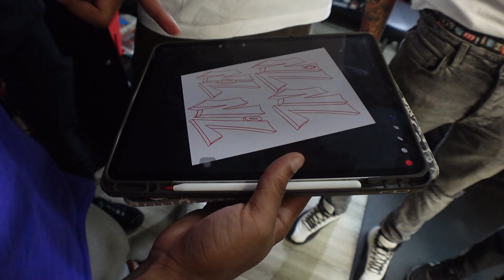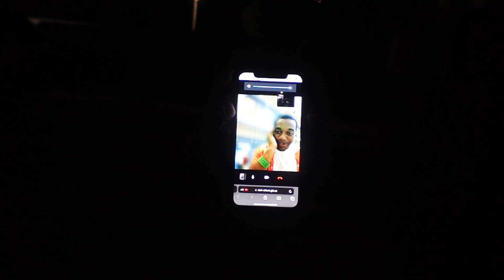24 HRS W/ CELNOLACKIN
In todays video we went to Harrisburg,pa to meet local rapper CELNOLACKIN for a 24hr/Day in the life with him. He brought the guys out, we went to the studio, we got bts footage of his music video and more!